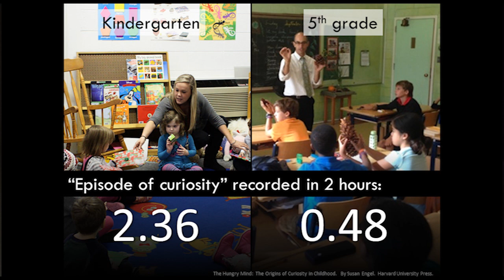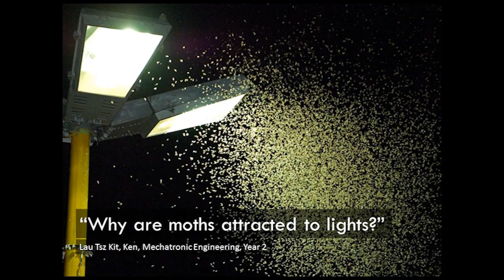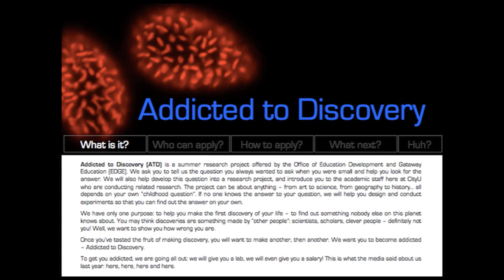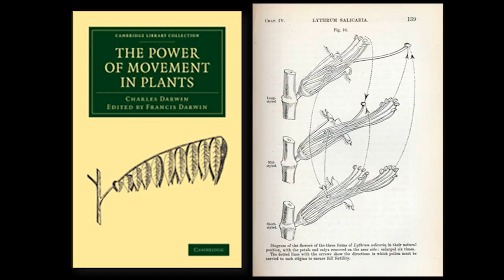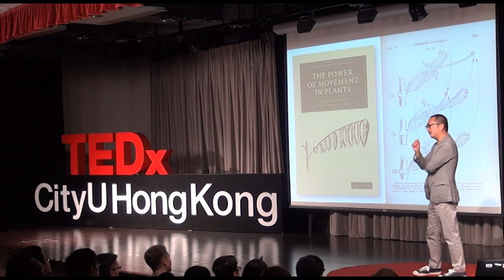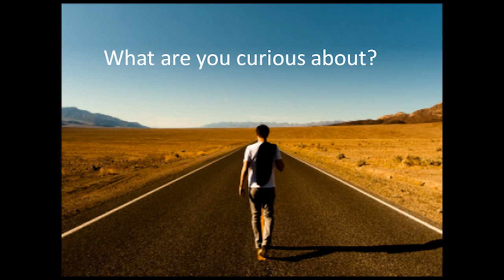Can Curiosity be Taught? | Yun Wah Lam | TEDxCityUHongKong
The nurturing of curiosity has often being hailed as the purpose of education, yet in reality, most education systems have been killing it - instead of building it. Seeing the irony, Dr. Lam set out to discover a new way of inspiring curiosity, in such a way, to make learning fun again.

Dr Lam is a researcher in the field of Biology, primarily studying dynamic cellular behaviour in live cells. Accredited with a prize of the Roche “Imagining the Future” Award, he has published a multitude of research papers, one of which has been cited more than 100 times and was featured in the Science Magazine in 2007. He earned his doctorate degree at the University of Hong Kong in 1997, studying under the tutelage of Dr Davina Opstelten’s lab. After receiving a Croucher Fellowship in 1998 at the University of Dundee in Scotland, he was fascinated by the structural design of mammalian cells with regards to its relationship with gene expression regulation. Today, he conducts quantitative mass spectrometry of proteins using modern cell imaging techniques and proteomics at the Department of Biology and Chemistry apart from being an assistant professor at CityU.